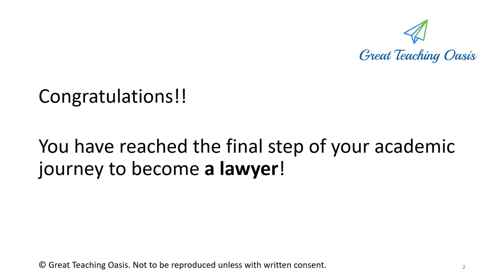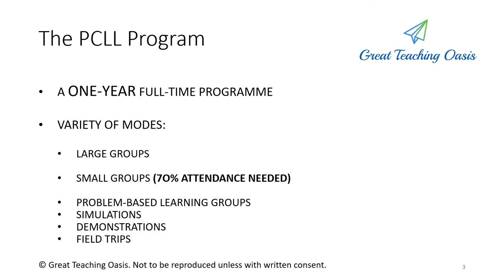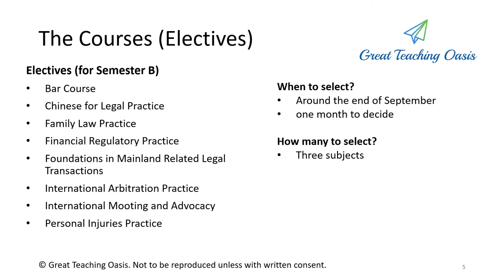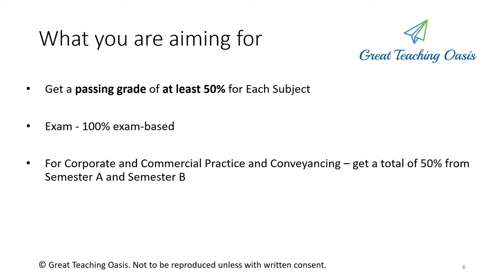What is PCLL? (中文配音)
In this video we explore the challenges you will face as a PCLL student at City University of Hong Kong.